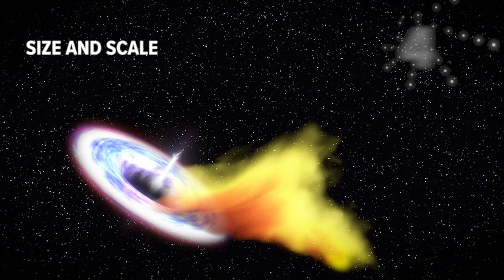Understanding Black Holes: 5 Things to Know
Black holes are one of the most mysterious objects in the universe. Here are five things to know!